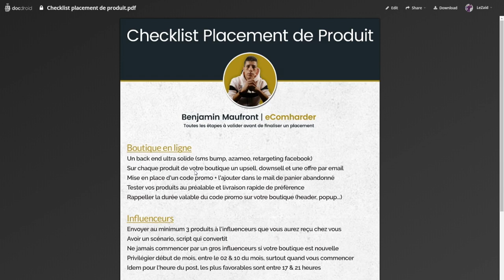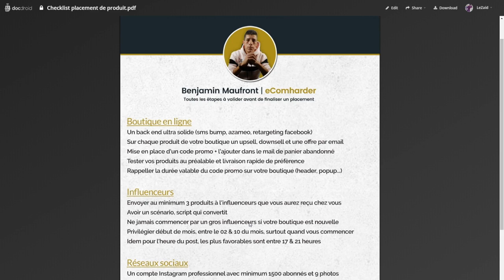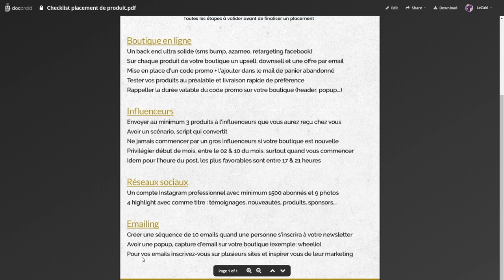Checklist avant de faire un Placement de produit avec un Influenceur Tiktok, Instagram & Snapchat